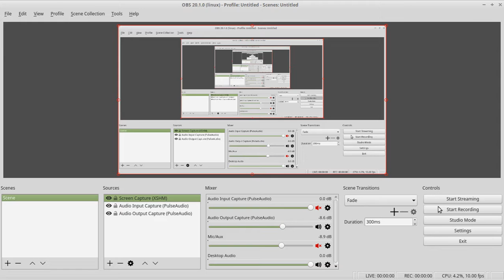KSP: The Hunger Games - Air Rage Drone Edition!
Four Air Rage Drones will leave Kerbal Space Centre.  Only one will get to fly away.  Each drone is armed with 2 50cal turrets and plenty of ammo.  May the odds forever be in your favour!